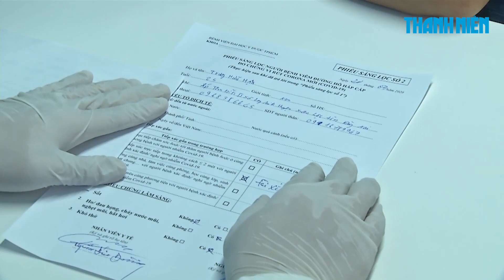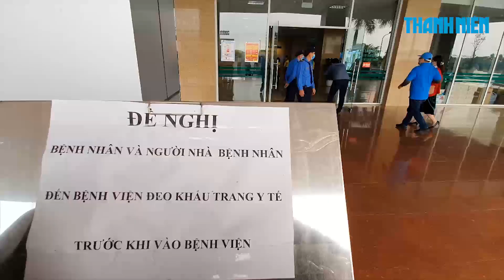Thêm 5 người từ Nga về nước khỏi bệnh, Việt Nam chỉ còn 21 bệnh nhân nhiễm virus corona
Ngày 5.6.2020, thông tin từ tiểu Ban điều trị - Ban Chỉ đạo Quốc gia phòng, chống dịch COVID-19 cho biết, trong ngày Việt Nam có 5 bệnh nhân mắc COVID-19 được công bố khỏi bệnh.

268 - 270 Nguyễn Đình Chiểu, Phường 6, Q.3, TP HCM